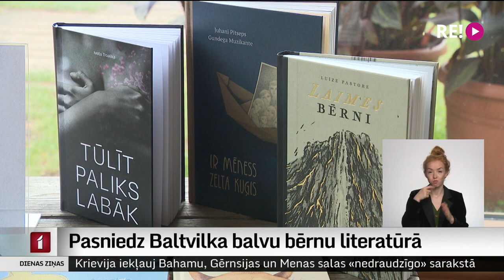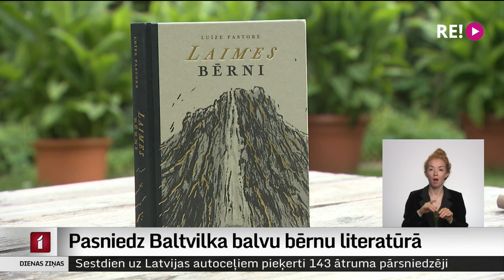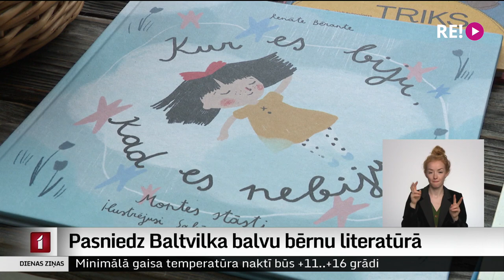Pasniedz Baltvilka balvubērnu literatūrā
Šodien Latvijas Universitātes Botāniskajā dārzā jau 18. reizi pasniedz Starptautisko Jāņa Baltvilka balvu, suminot izcilākos bērnu literatūras autorus un māksliniekus. Šogad balva rakstniecībā piešķirta rakstniecei Luīzei Pastorei, bet par labāko bērnu un jauniešu grāmatu ilustratori atzīta Gundega Muzikante.  Vairāk stāsta Iļja Kozins.